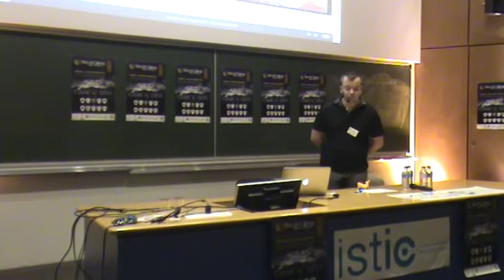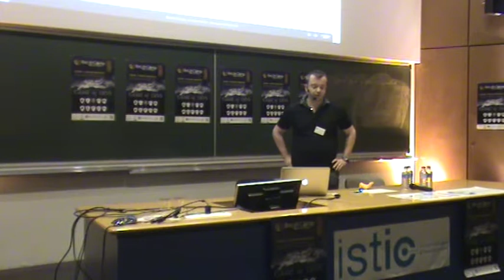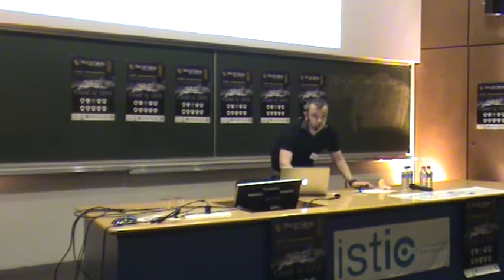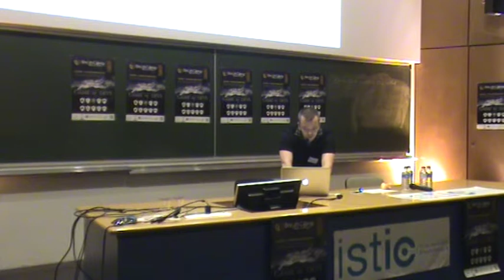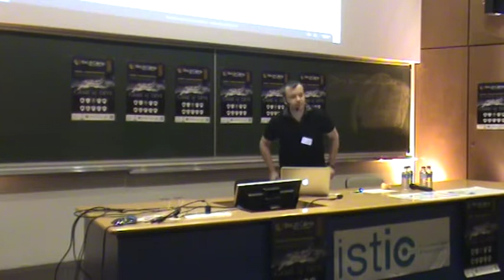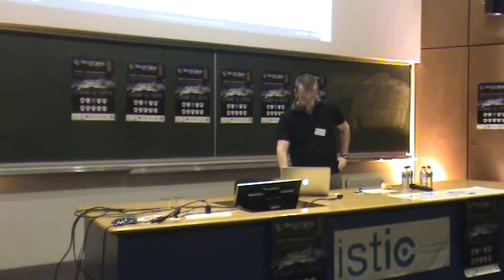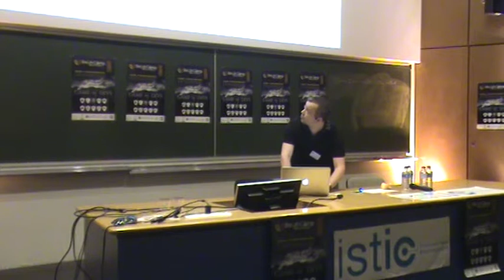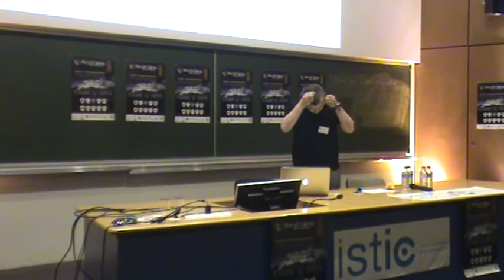programmation fonctionnelle en java si, si)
La programmation fonctionnelle revient au goût du jour suite à la multiplication des coeurs dans nos PC. Java 8, Scala, clojure... Commencer la programmation fonctionnelle dans mes applications java 6/7, c'est possible Cette présentation vous expliquera comment rendre vos API plus expressives et votre code plus concis en vous appuyant sur des librairies existantes.